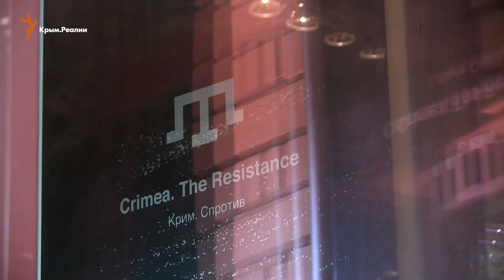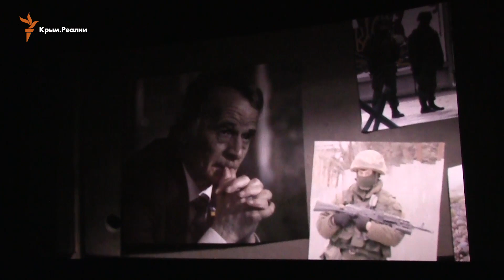Петр Порошенко выступил на премьере фильма «Крим.Спротив»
Документальный фильм «Крим.Спротив» представили во вторник в одном из кинотеатров Киева. Кинолента на английском языке с украинскими субтитрами рассказывает об оккупации Автономной Республики Крым российскими войсками в феврале 2014 года.